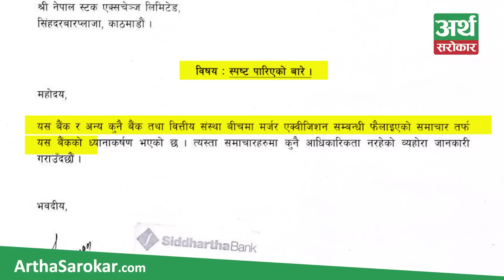सिद्धार्थ बैंकको मर्जरको चर्चा र यथार्थ, बैंकबाटै चुहिएको थियो सूचना, थप नालीबेली- Siddhartha Bank